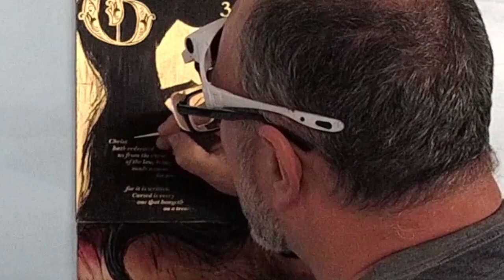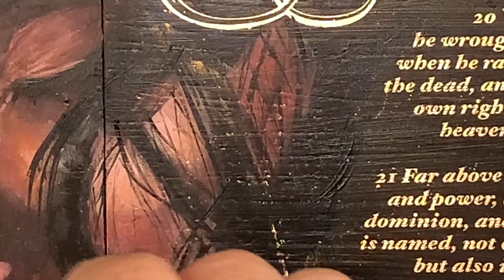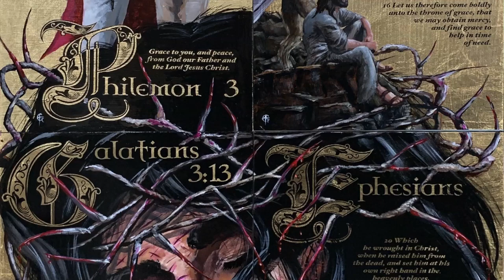Book of Galatians Time Lapse Painting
Time Lapse of the Book of Galatians painting from the Illuminated Messiah Art Exhibit and Bible.